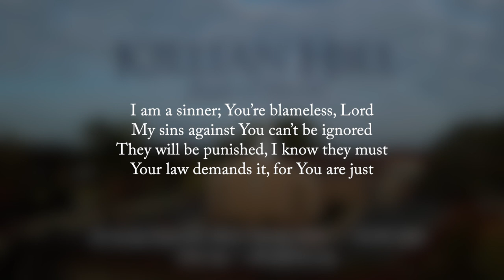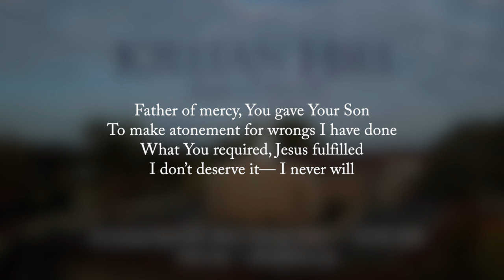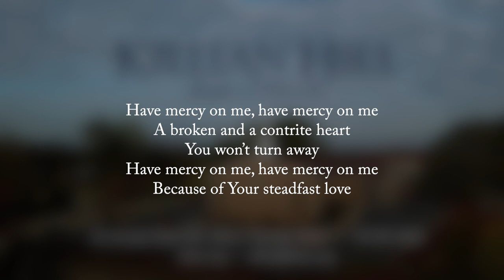Have Mercy on Me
Music and words by Pat Sczebel and Dale Bischof.